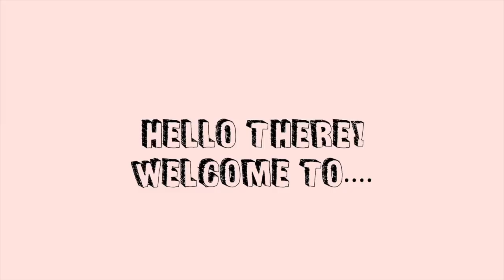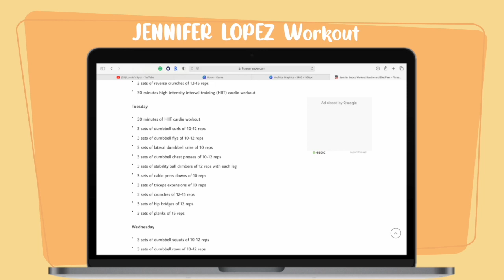✨Jennifer Lopez Workout (attempting to do a celebrities workout #2) ✨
Hello Loves!
Here is another workout video to add to our little series! Today I am attempting to do Ms. JENNIFER LOPEZ workout. Do I have what it takes to complete the workout?

🌿MUSIC!!!
Lukrembo-teapot, SoundCloud

🌿EQUIPMENT!!!
Camera: iPhone 11

🌿MENTIONS!!!